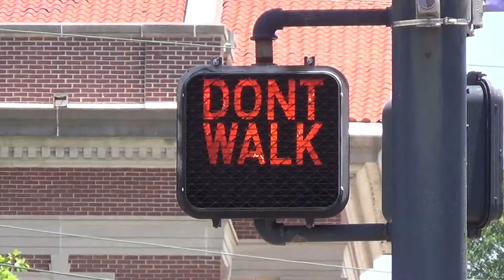ICC Pedestrian Signal